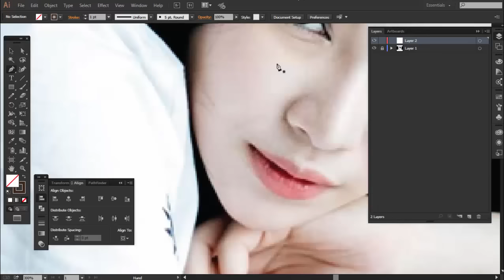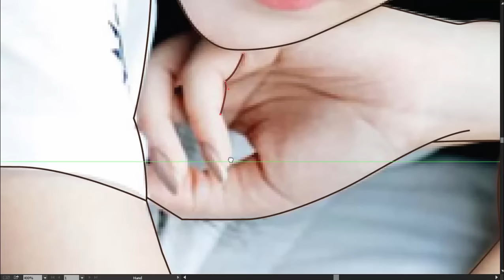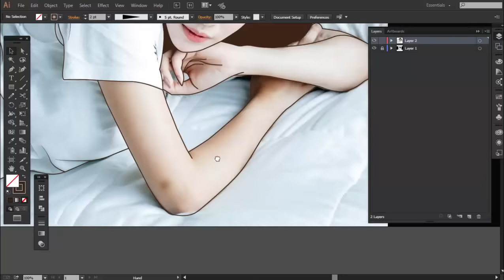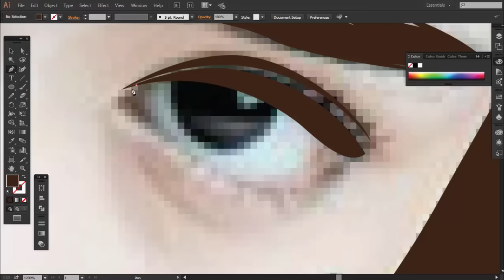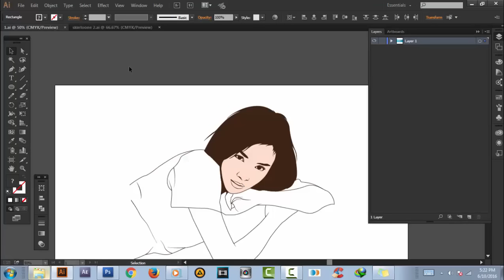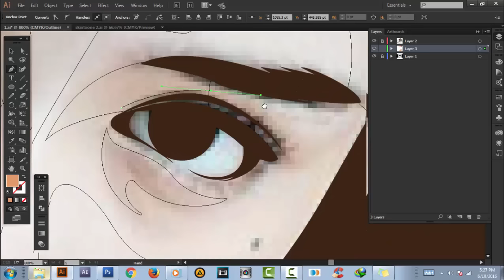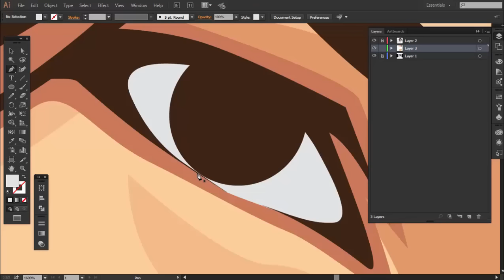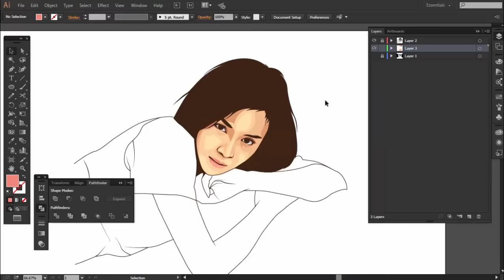Vector Portraits Work In Progres - Illustrator Tutorials